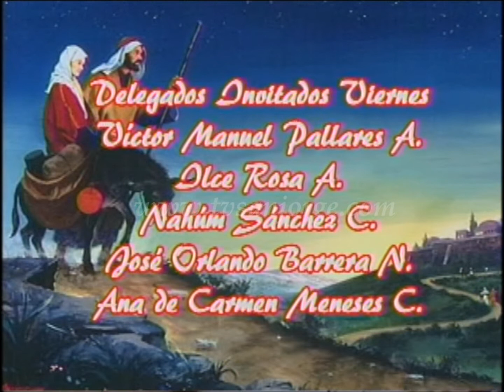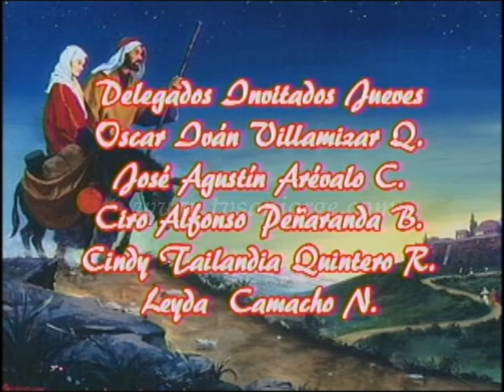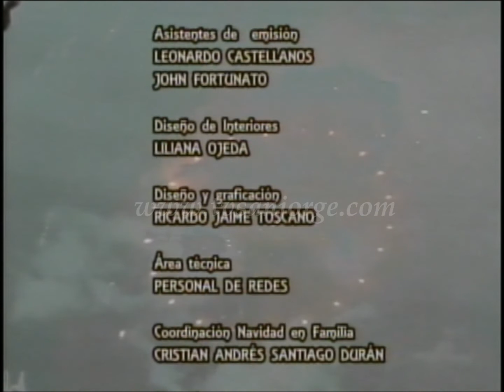Navidad en Familia 17/12/12 Parte 2